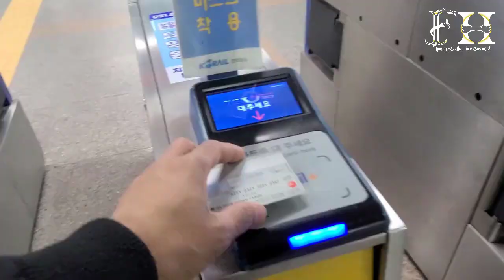Lotte World Atlantis Adventure | Roller Coaster | Balloon Ride| [Faruk Hosen]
Lotte World Atlantis Adventure, Roller Coaster & Balloon Ride.
লোটে ওয়ার্ল্ড আটলান্টিস অ্যাডভেঞ্চার, রোলার কোস্টার এবং বেলুন রাইড।